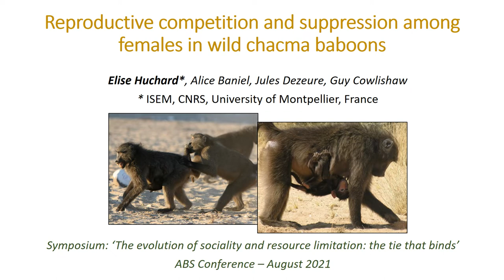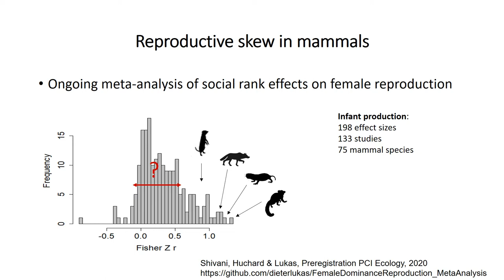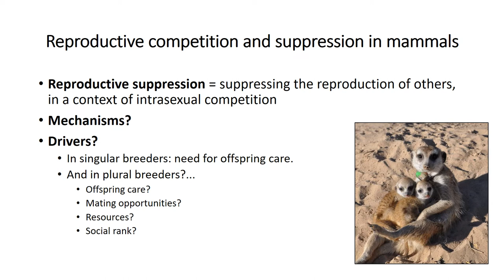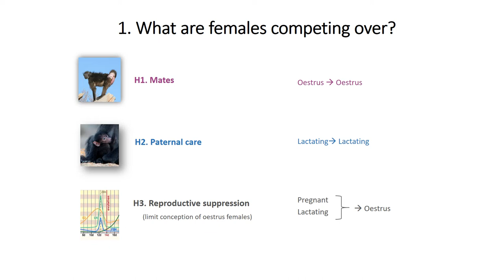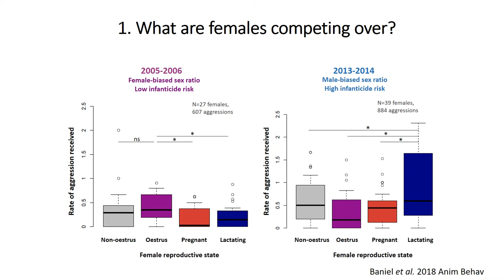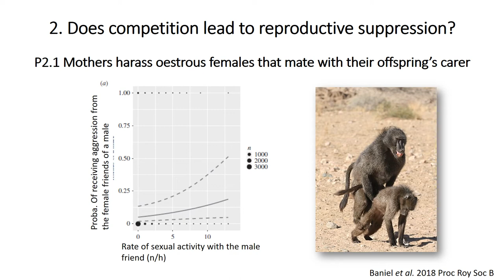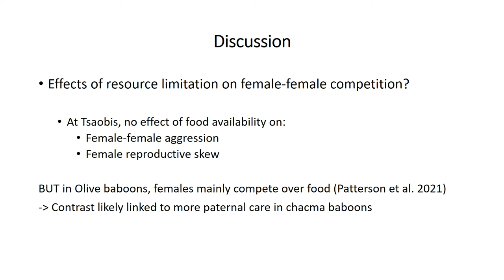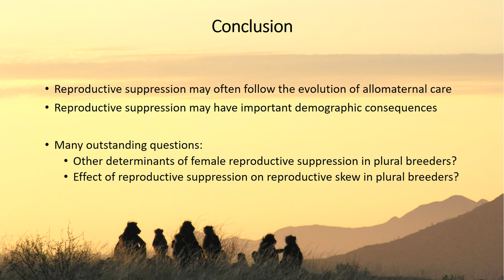Reproductive competition and suppression among females in wild chacma baboons [Elise Huchard]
In many social primates, females compete over resources necessary to reproduce through various strategies, such as reproductive suppression or infanticide. Here I briefly introduce the
 mechanisms and determinants of reproductive suppression in female primates, before focusing on chacma baboons, who live in promiscuous multimale-multifemale groups. Using long-term
data from the Tsaobis baboons, a wild population living in an arid savannah, I will show that females compete over access to paternal care, including protection against infanticide by males.
 Specifically, I will show the occurrence of reproductive suppression between females sharing the same male social and sexual partner (in a subgroup resembling a harem), where mothers delay
the conception of a paternal half-sibling for their offspring by harassing other females that attempt to mate with their male partner. Such reproductive suppression leads to staggered births in a
group, helping to explain why chacma baboons breed year-round despite living in a seasonal, arid environment. I will discuss these results in relation to our general understanding of the drivers of
reproductive suppression in other mammals.